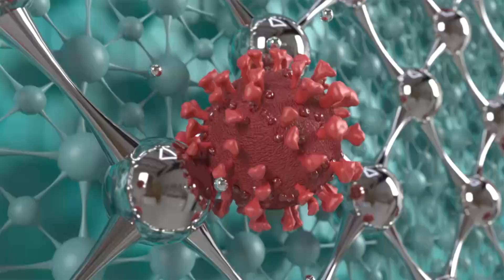China, Sri Lanka focus on enhancing tourism and trade relations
A Chinese delegation led by the special envoy of the Chinese President, state councilor Shen Yiqin paid a courtesy call on President Ranil Wickremesinghe yesterday (20) at the Presidential Secretariat.